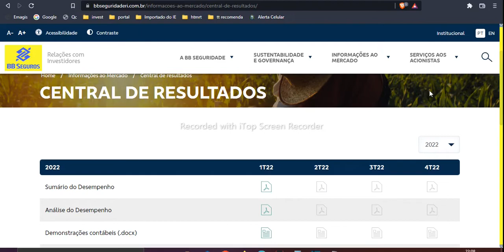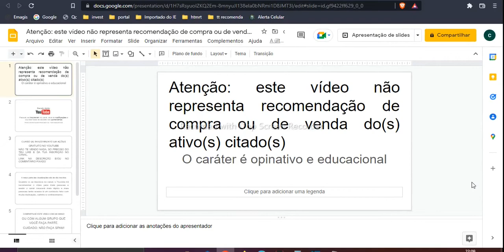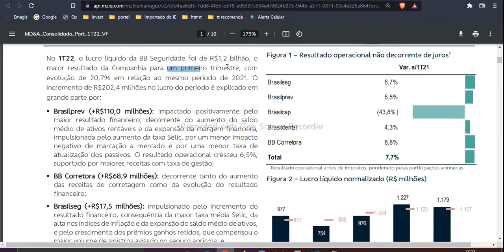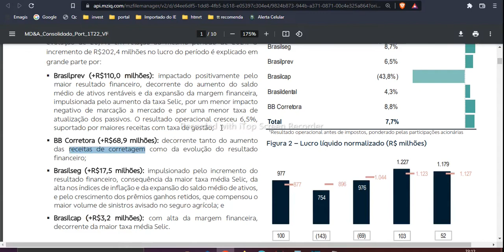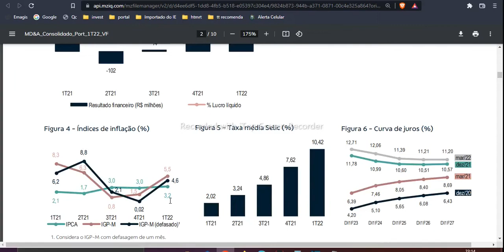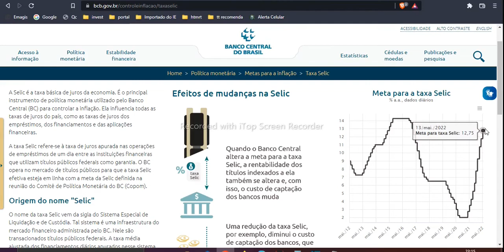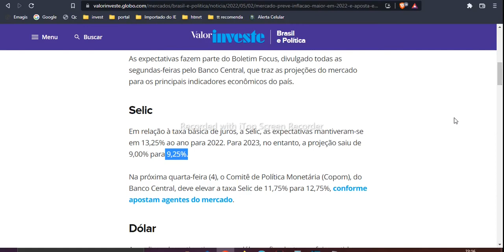BBSE3 BBSEGURIDADE LUCRO RECORDE COM ALTA DA SELIC RESULTADO 1T2022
BBSE3 BBSEGURIDADE LUCRO RECORDE COM ALTA DA SELIC RESULTADO 1T2022. Neste vídeo ensino a correlação direta entre a alta da selic e o resultado financeiro da BBSE3 BBSEGURIDADE , que serve para todas as ações de seguradoras. Também é boa pagadora de dividendos. Sinistralidade diminuindo, selic aumentando, fez com que o lucro do 1t2022 fosse recorde;